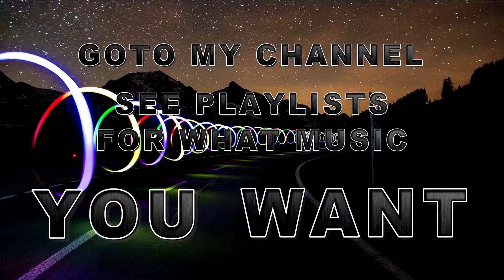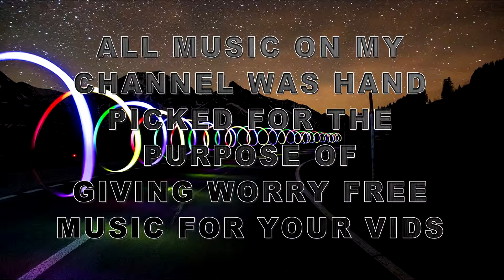( Music for your videos ) The Pirate And The Dancer Rolemusic (Monitization use)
This song can be used in your video's however you must copy the below info into your video description as it is under a creative commons licence requiring you to attibute the artists.

Copy the above text and paste it into you description to comply with the licence.